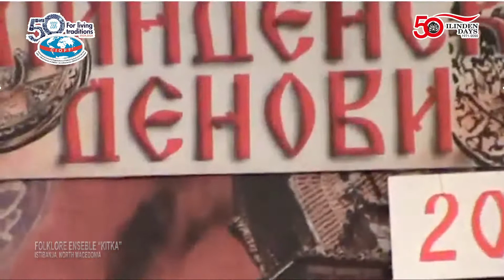Festival Ilinden Days Bitola 2020 On line Second Day